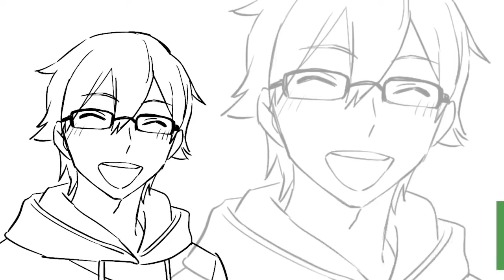I had a rare disease, but then… [Manga Dub]